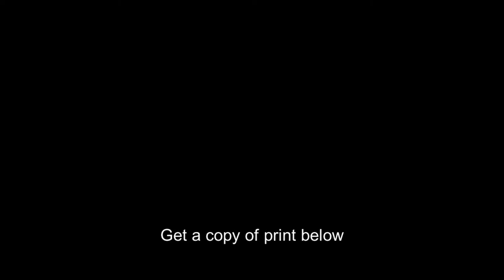Miss Universe 1961 Marlene Schmidt,crown,bathing suit,royal robe,sceptre,1962